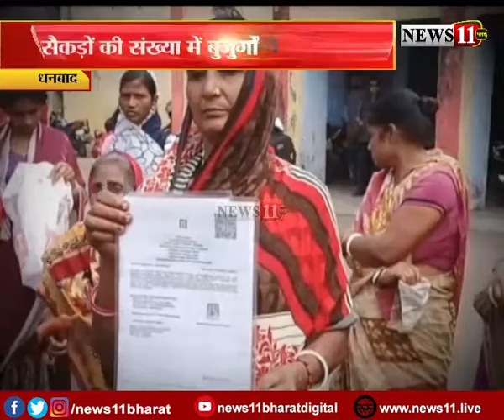झरिया अंचल कार्यालय में वृद्धों का प्रदर्शन, पत्र मिलने के बाद भी नहीं हो रहा भुगतान